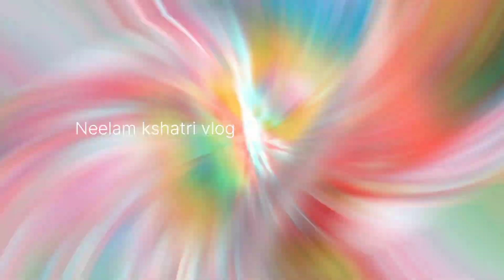जामा मस्जिद की Famous Market मीना बाजार!!Meena bazar in old delhi famous market!!मीना बाजार in delhi